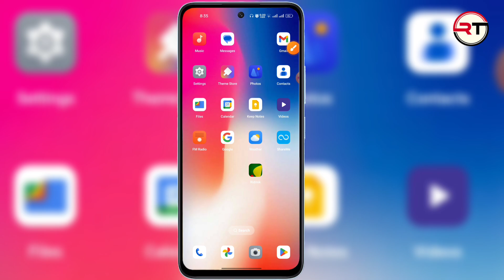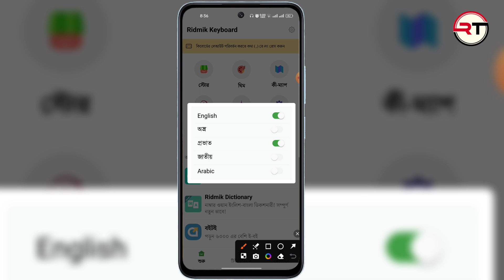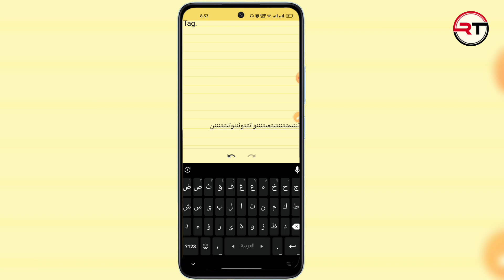রিদ্মিক কিবোর্ড দিয়ে আরবি লিখুন | আরবি কিবোর্ড কিভাবে সেট করে | Ridmik Keyboard Arabic Typing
রিদ্মিক কিবোর্ড দিয়ে আরবি লিখুন ? Ridmik Keyboard Arabic Typing ? Arabic Keyboard

Arabic keyboard bangla Tutorial 2024 | Redmik Keyboard দিয়ে এখন আরবি লিখুন- Redmik Keyboard Update

মোবাইলে আরবি লিখুন।।How to type
Arabic on ridmik keyboard

Don't Forget Please.Like.Comment.

🔰 Fllow With Us‌‌‌:-